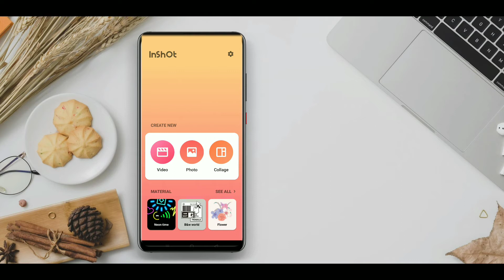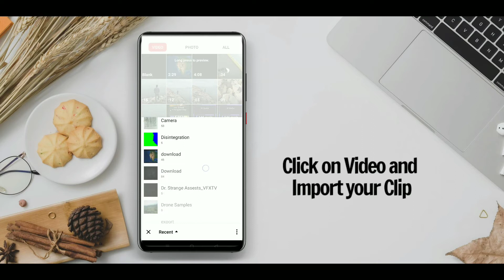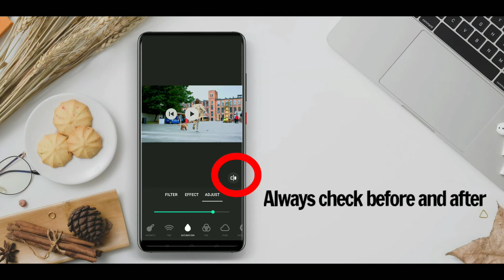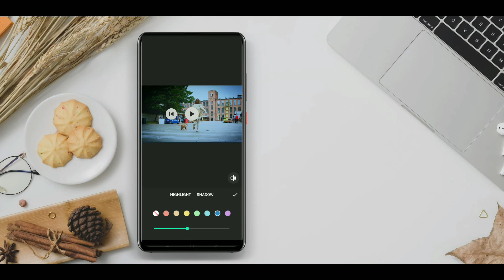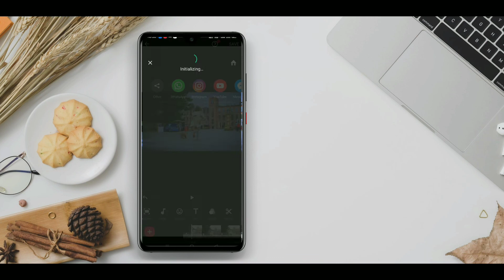Colour Grade Videos in Android like Premiere Pro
Hello Friends
I am back with another Video Editing Tutorial on how to colour grade your videos with Mobile.
In this tutorial I am using InShot Mobile Video Editor.

Song-Superhero (ft. Chris Linton)
Artist-Unknown Brain